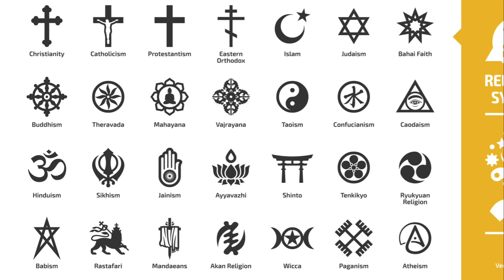Is there any god?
In this thought-provoking video, we delve into the profound question of God's existence from multiple perspectives. Join us as we explore the religious, atheistic, agnostic, and philosophical viewpoints surrounding this timeless debate. Dive deep into the compelling arguments, thought-provoking theories, and fascinating perspectives that shape our understanding of the divine. Gain valuable insights and broaden your knowledge as we examine the complexities of this age-old question. Let's embrace intellectual curiosity and embark on this enlightening journey together!
OUTLINE:

00:00:00 The Concept of God in Monotheism
00:00:16 The Perspective of Polytheism
00:00:33 The Argument of Atheism
00:00:53 The Agnostic Stance
00:01:04 Philosophical Arguments
00:01:33 Cultural and Personal Influences
00:01:53 The Multifaceted Question